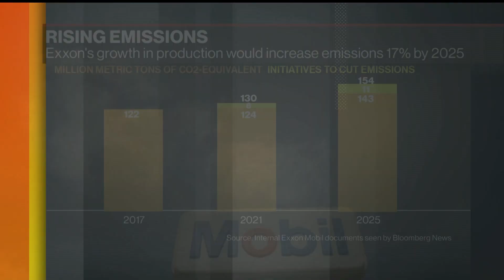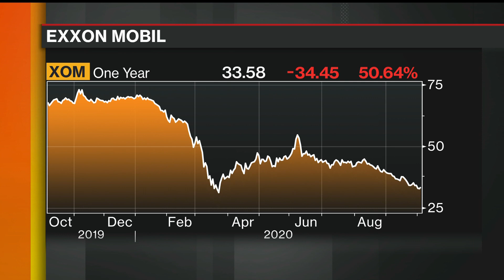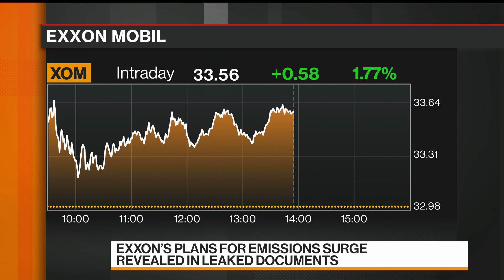Exxon’s Plans for Surge in Emissions Leaked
Oct.05 -- Exxon Mobil Corp. has been planning to increase annual carbon-dioxide emissions by as much as the output of the entire nation of Greece, an analysis of internal documents reviewed by Bloomberg shows. Bloomberg's Akshat Rathi reports on "Bloomberg Markets."